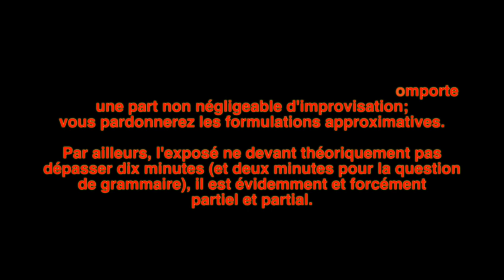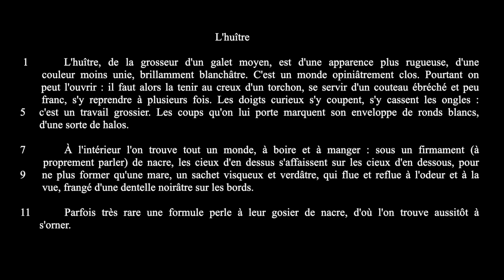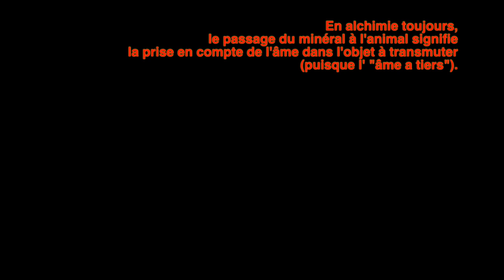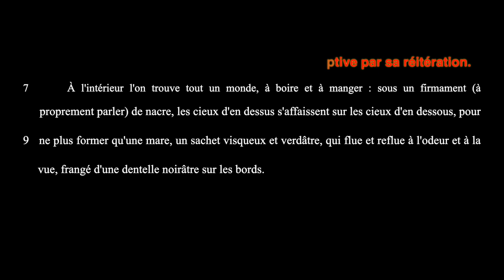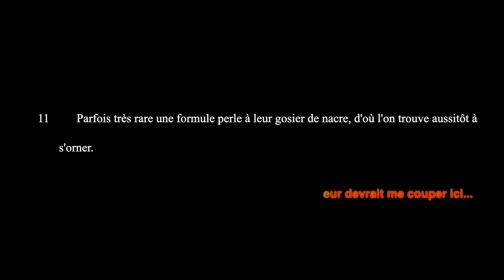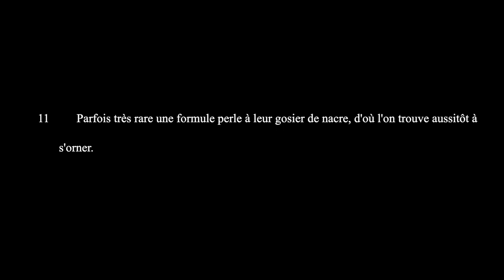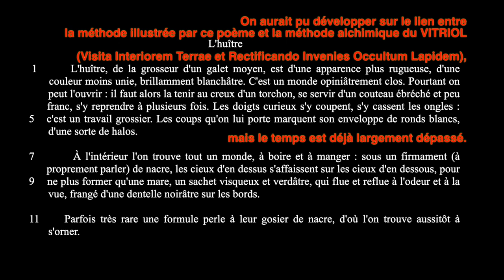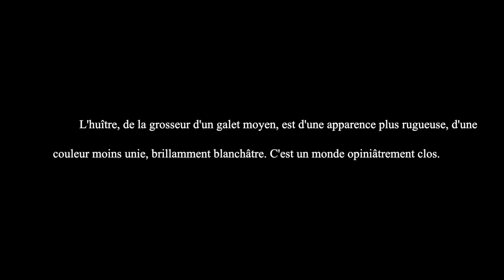L'Huître - L.A.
Explication linéaire de "l'Huître" de Francis Ponge, in Le Parti pris des choses, 1942. Texte étudié dans le cadre du parcours associé "Alchimie poétique: la boue et l'or".
Commentaire réalisé dans le cadre de la préparation à l'oral du bac, conformément aux attentes des nouveaux programmes et de la réforme du lycée (2019).